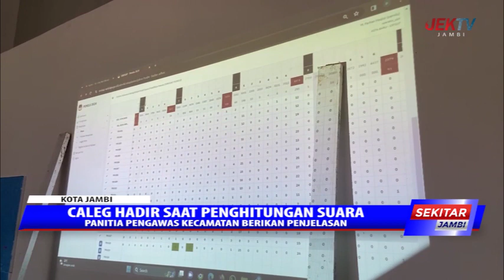PANITIA PENGAWAS KECAMATAN BERIKAN PENJELASAN